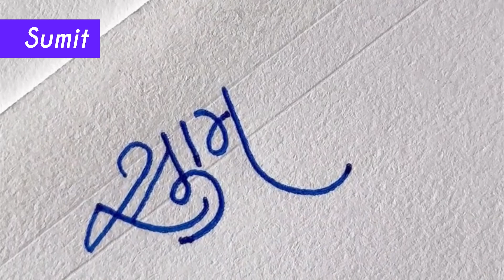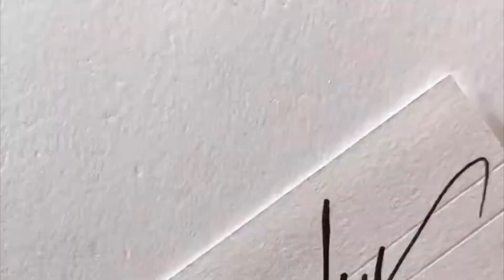Name Signature style | Signature style of my name | Signatures Design Series no. #22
Devnagri /English Signature Design Series no. #22

ap log bhi apni Signature design dekhna chahte ho to please Comment box me apna name Drop Kr dijiye taki me next video me apki Signature Design krke dikha saku so Bane rahiye ap sabhi log mere es YouTube Channel me ...love you all ...Love and Peace 🕊️🧿
show you exactly how to get started by making your
very own Devnagari Signature font. From the design process, to the point
at which you're using your Devnagari Signature font like any other font on
your Sketch Book 📚.

use matterials :-
uni-ball  Fine🖋️
normal Sketch paper 📜🔵